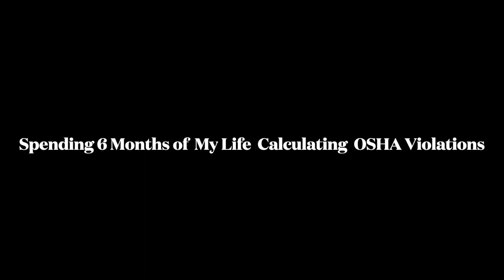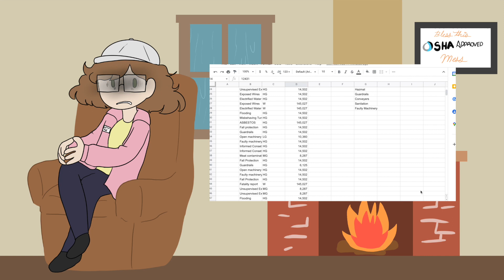(OUTDATED) I Spent 6 Months Calculating OSHA Violations for Black Mesa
yes i am a real inspector i am very real i totally have the qualifications i totally know what im doing /j

also this is not 100% definitive, i'm just one girl with a silly little interest and i know that not everything in black mesa game is 100% canon but you know you know funny numbers hee hoo

The spreadsheet with more information i forgot to include in the video

Special Thanks to my dad for helping me with some of the actual reporting and enabling this weird interest of mine and andrew for answering my half life questions

take a shot every time i say a sentence that makes absolutely no sense